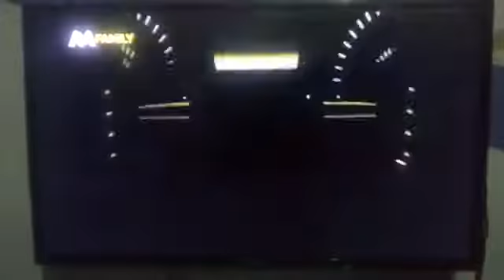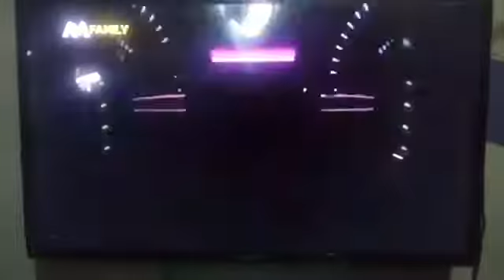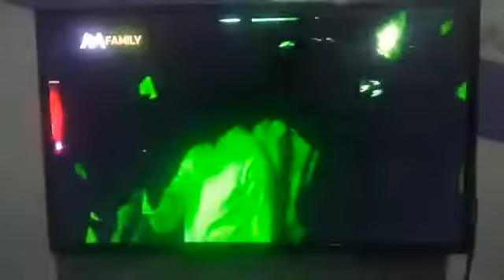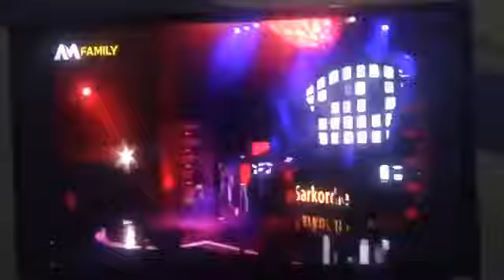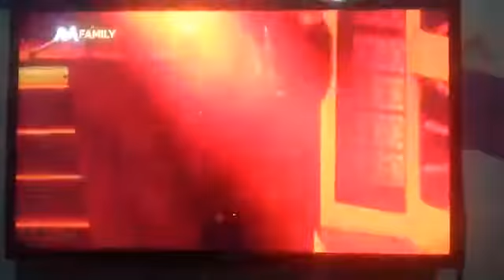Sarkodie and Runtwon Full Performance @ the VGMA 2017 YouTube 360p